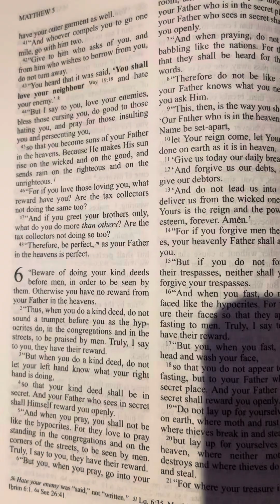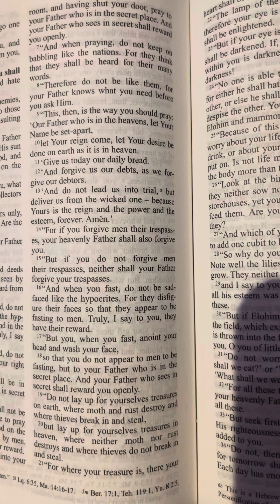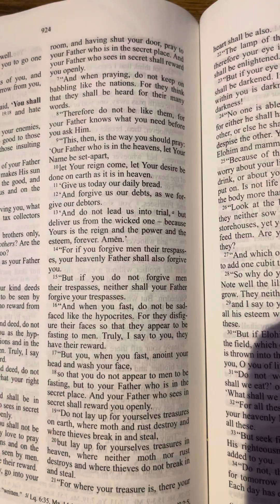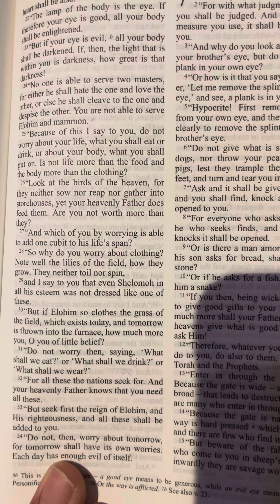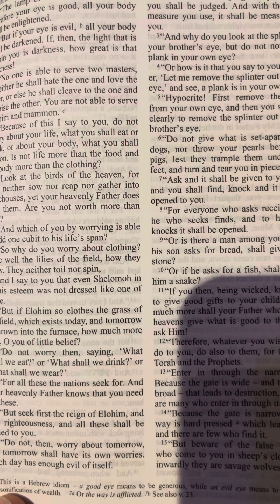Mattithyahu (Matthew) 6 | B’rit Chadasha/New Testament | Audio Bible | The Scriptures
I substitute "Adonai or Hashem or God or Elohim" for the tetragrammaton.

Biblegateway does not have The Scriptures but it is available here, free of course